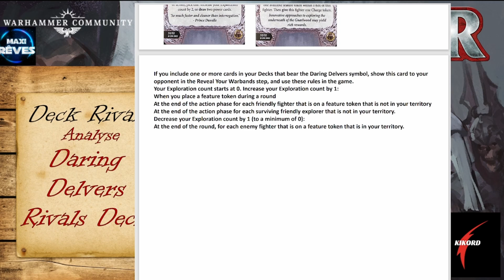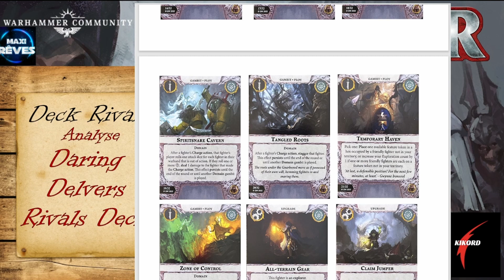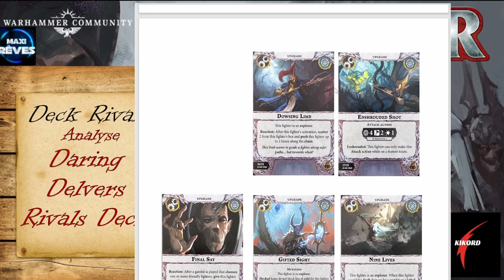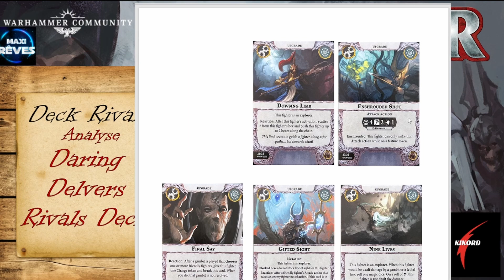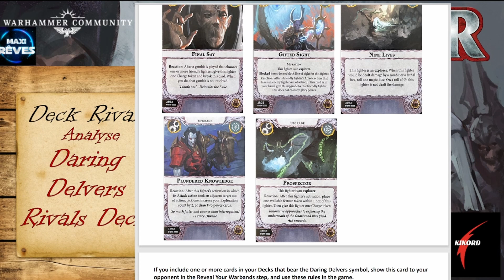Warhammer Underworlds : Deck Rivals Daring Delvers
Pour  les nouveaux formats Rivals et Némesis  pour Warhammer Underworlds  , voici un deck universel Rival : Daring Delvers
Il est disponible dans la nouvelle boite de saison Warhammer Underworlds Gnarlwood

Torek Wargame Accessories :
Bénéficiez de 10 % avec le code KIKORD10